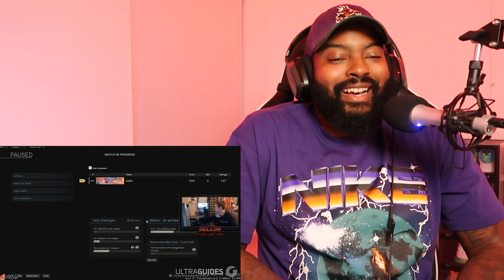Funniest Warzone RAGE Moments (Reaction)